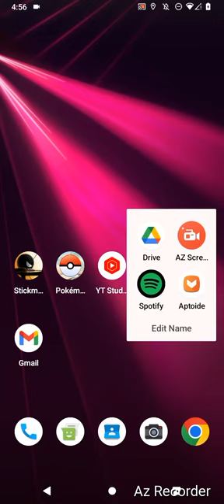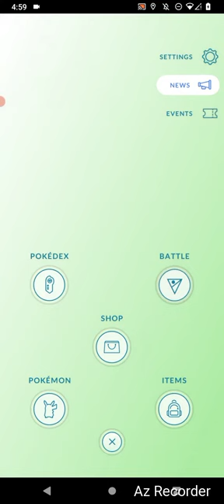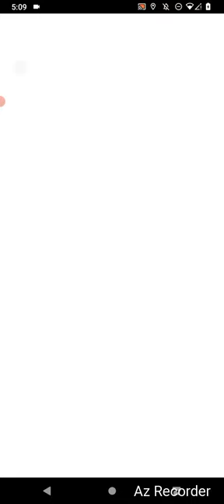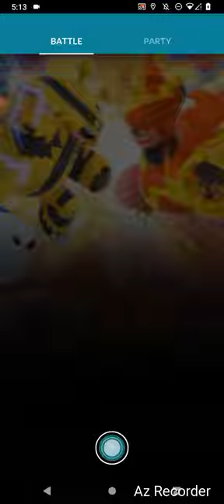Pokemon GO, "Crazy Hits Battles!" By GordonHai (^_^) !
'Games that I play.. is for the Viewers to be cured and happier!' Truly Yours, GordonHai (^_^) ! ! ! ! P.S. I hope you all Like it (^_^) TY ! ! ! And tell me guys why I am the one that is Clicking the Like Buttons for my videos and such.. Why can't you be my Consumers? ! (^~)^) Tell me ! ! ! ! !